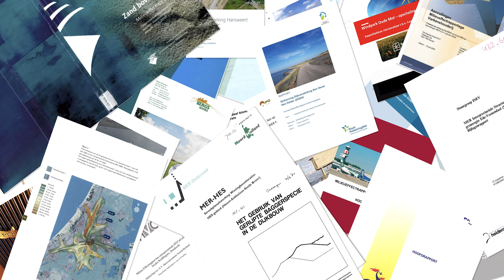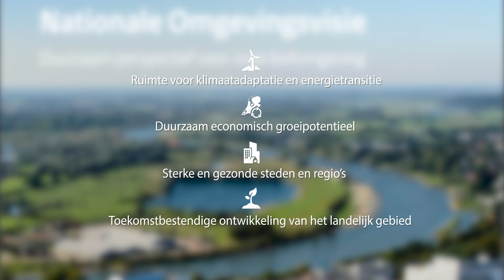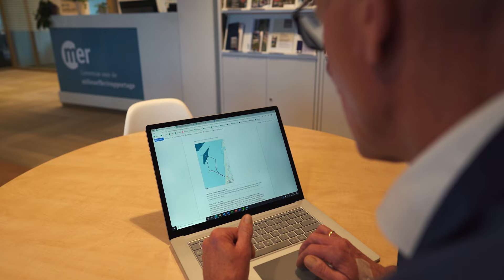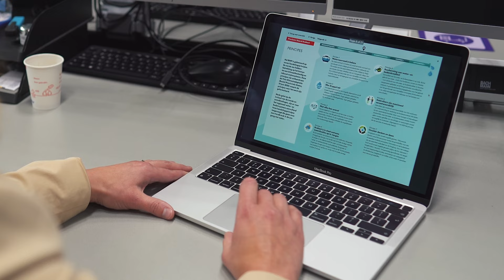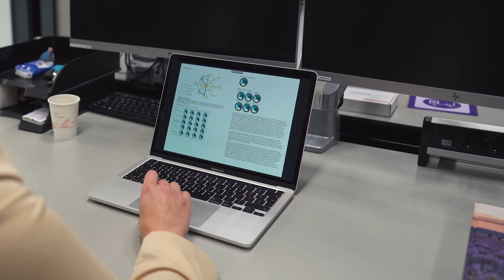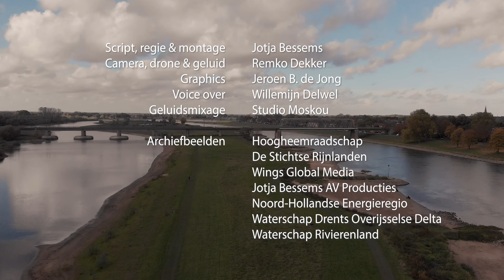35 jaar Commissie m.e.r.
De Commissie m.e.r. bestaat 35 jaar. Aan de hand van de 4 NOVI-thema's vertellen verschillende betrokken partijen in het m.e.r.-proces over hun kijk en ervaring met milieueffectrapportage.